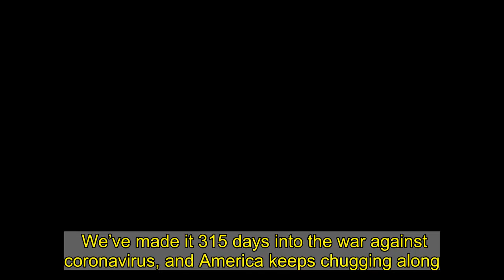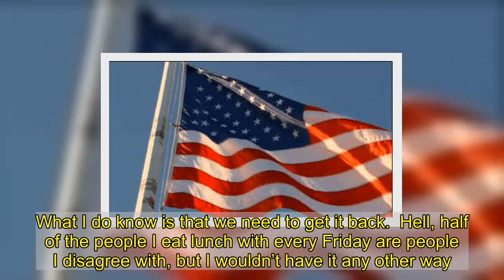CORONAVIRUS ISOLATION DAY 315 UPDATE: Let’s Remember The Beauty Of America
We’ve made it 315 days into the war against coronavirus, and America keeps chugging along.  This past Wednesday, we inaugurated Joe Biden as the 46th President of the United States of America, and it’s the start of a new age.   Whether you love Biden, hate Biden, voted for Donald Trump, can’t stand Donald Trump or are somewhere in the middle, America has a new president, and we should celebrate the fact we live in a country where voting matters and voices can be heard.   Look, I understand that the past 10.5 months have been tough. They’ve been tough on all of us, myself included. It hasn’t been all sunshine and roses.  That’s why it’s important to remember what makes this country so great at the end of the day. We should celebrate the fact that we can disagree, debate, engage and still go grab a  at the end of the day as friends.     We seem to have lost that spirit recently, and there are probably a lot of reasons why. What I do know is that we need to get it back.  Hell, half of the people I eat lunch with every Friday are people I disagree with, but I wouldn’t have it any other way.  So, on the 315th day of coronavirus, turn your TV off, call up some buddies, get a few  s and remember that we have a lot to be thankful for in this beautiful country.